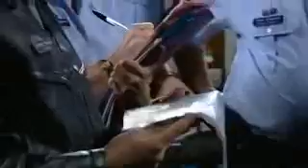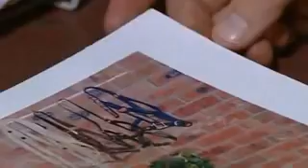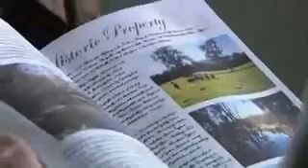Blue Heelers Sea 08 Epis 37 A Safe Bet